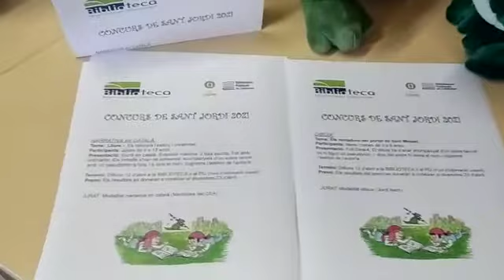Biblioteca d'Alcover. Sant Jordi 2021.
Concurs de dibuix i narrativa Sant Jordi 2021.
Esperem els teus treballs.